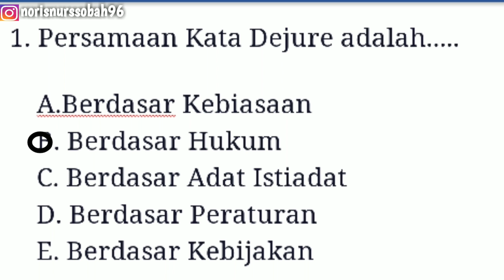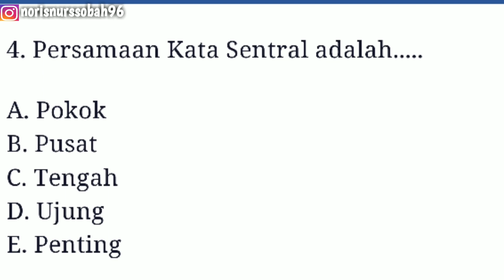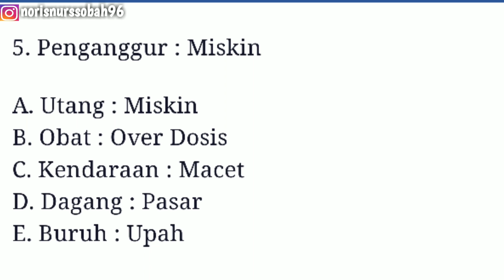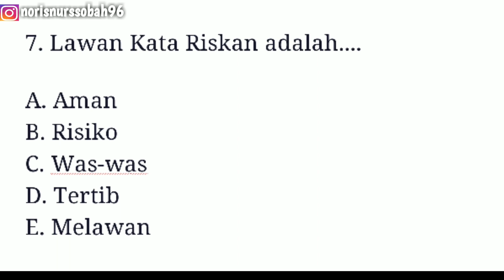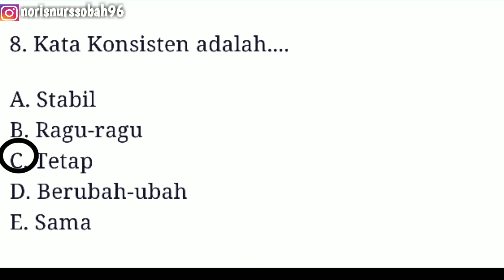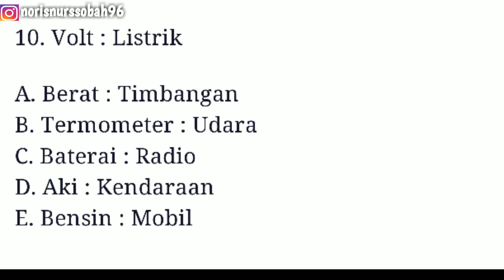Soal Tes Pendamping Desa || Latihan Soal Tes Psikologi PLD 2021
berikut adalah soal prediksi atau kisi-kisi soal tes pendamping lokal desa 2021 yang sering keluar di tahun sebelumnya, tes tertulis pendamping lokal desa dan setelah di nyatakan lulus tes pendamping desa maka langkah selanjutnya akan di panggi untuk melakukan tes wawancara pendamping desa.